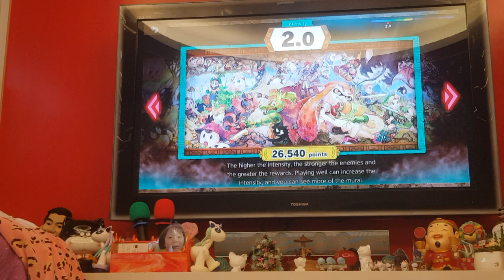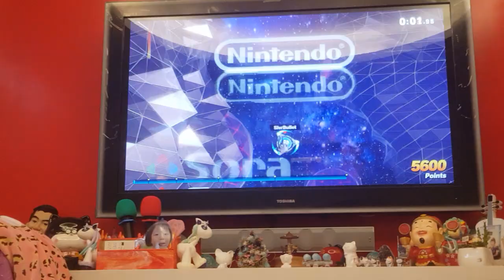Smash Bros Classic Mode ( with Sephroth )